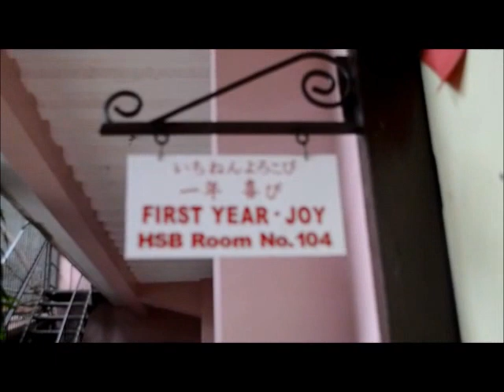Hay Nako - LJ Manzano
Video by Yorokobi 13-14..